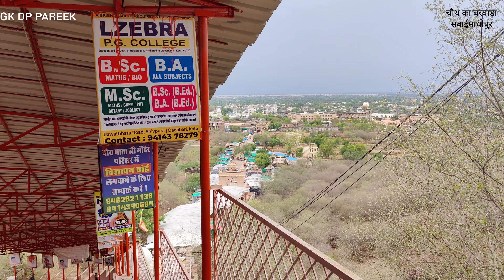Choth Mata Mandir !! Choth ka Barwara !!Sawai Madhopur !! 🚩विश्व का एकमात्र चौथ माता का मंदिर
choth mata bhajan
Choth Mata ki aarti
चौथ माता की आरती
chauth mata ki kahani
choth mata stauts
चौथ माता व्रत कथा
चौथ माता कथा
choth mata
chauth mata ki aarti
चोथ माता कि भजन
choth mata mandir barwada
choth mata temple in Sawai Madhopur
chauth mata temple
choth mata mandir Bundi
chauth mata mandir barwada